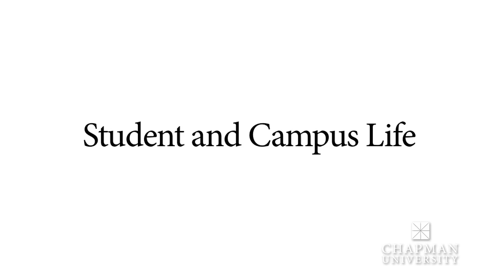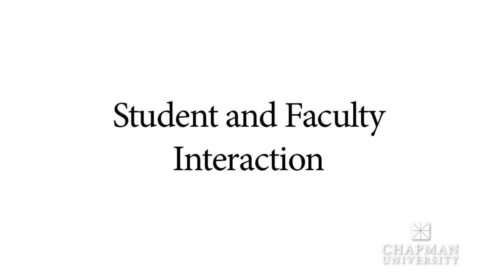Parent Summit 2013 Highlights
This year's program is specially designed to give parents the information most relevant to their student's stage in college. Four separate tracks, each pertaining to a specific class year in school, are offered to provide insight on a student's current experience and how to prepare for the future, whether that be the next class year or life after graduation.